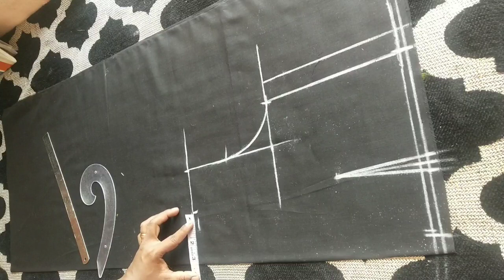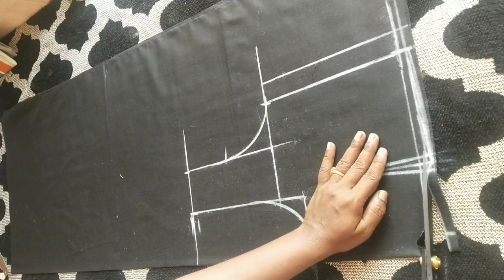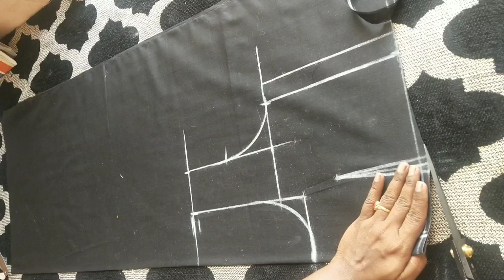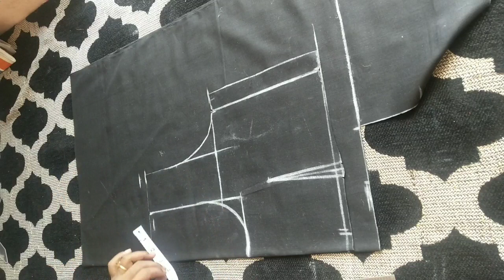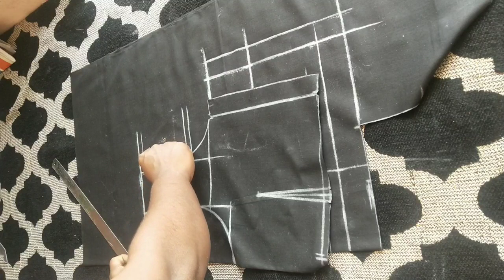చిన్న చిన్న టిప్స్ తో ప్రిన్సెస్ కట్ బ్లౌజ్ కట్టింగ్ // princess cut blouse cutting